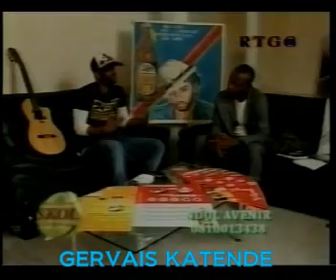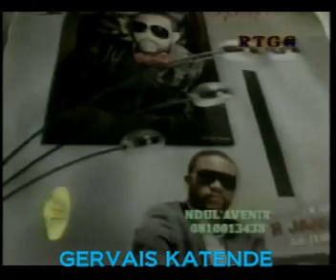FALLY IPUPA 33 TSHITENGE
CHEZ 33 TSHITENGE